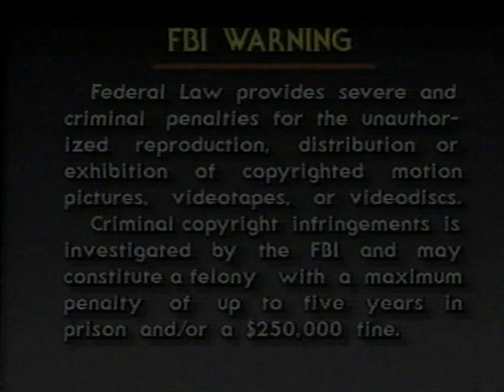Cabin Fever Entertainment '90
I dunno about the rarity of this version of Cabin Fever, but this came from a country music VHS entitled "Nashville Goes International" with a 1990 copyright on it.